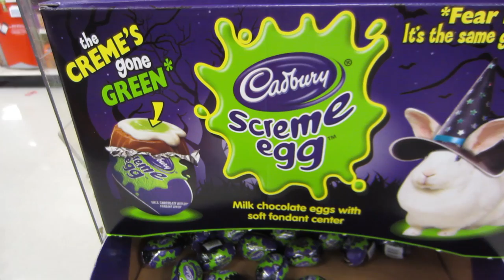Halloween Shower Curtain Extravaganza!!! (10.2.12)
I had to go to Target to get some new shower curtain hooks, while I was there I checked in on the Halloween decorations!